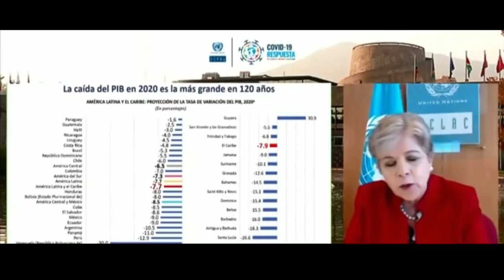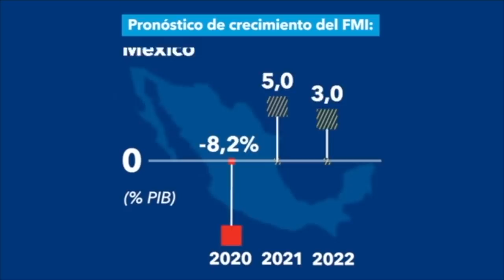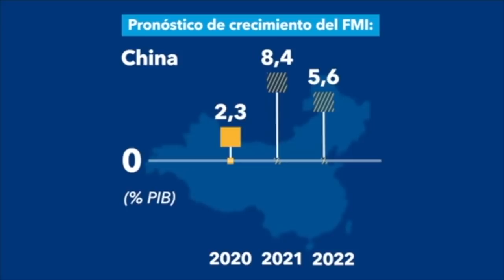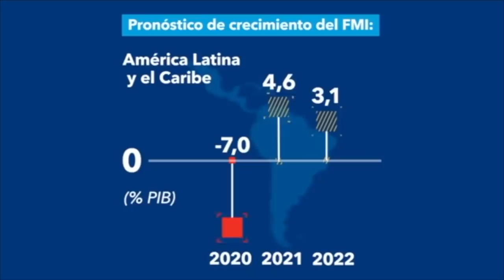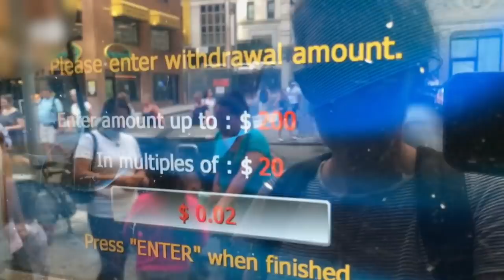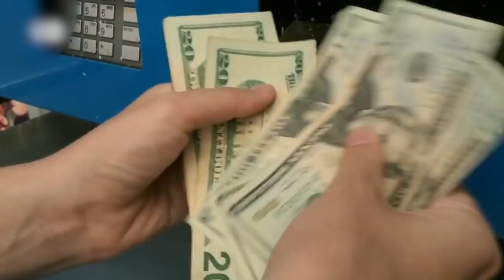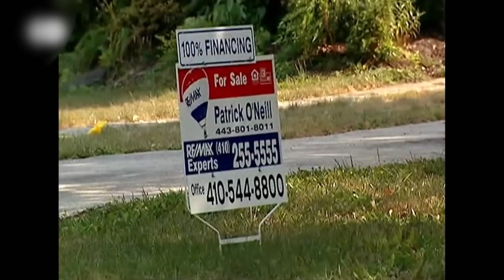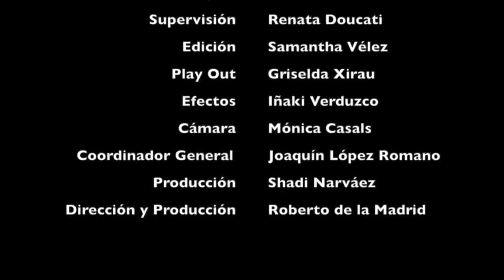¿QUIÉN PAGARÁ LA DEUDA DEL MUNDO..? USTED..!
ANALISIS Y PROYECCIÓN DEL DINERO PERSONAL, INTERNACIONAL Y MUNDIAL.